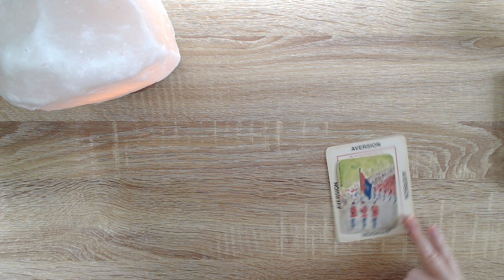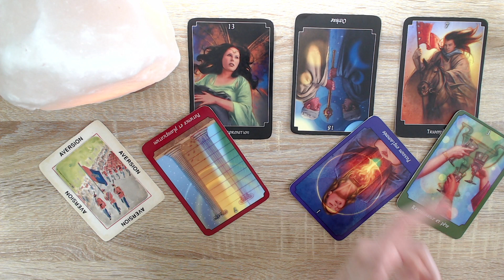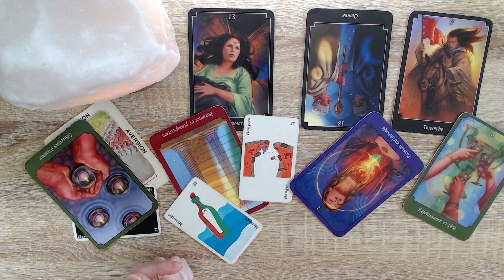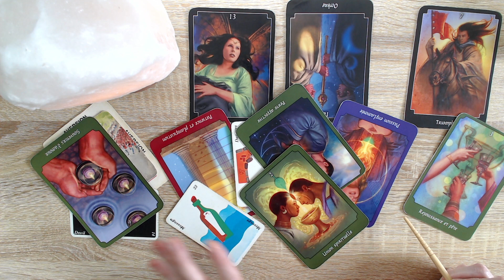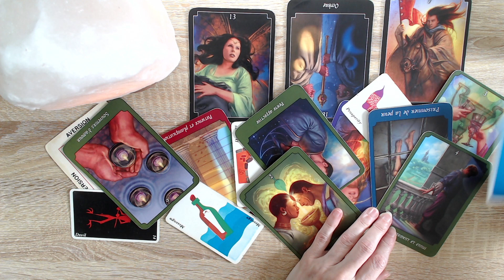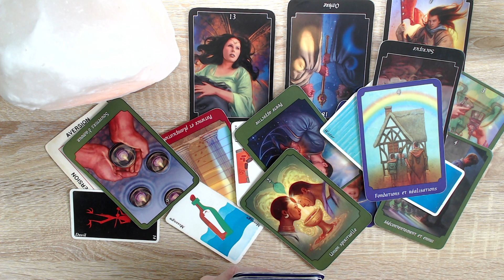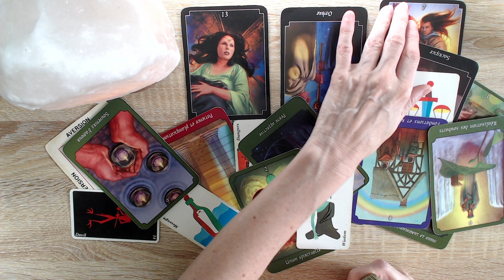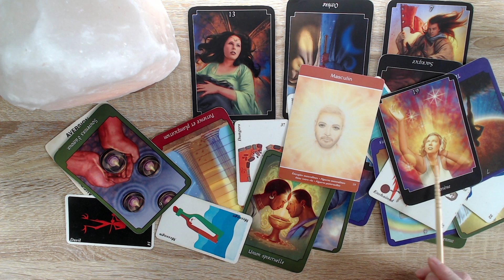Il met fin à ces mises en scènes, ces jeux d'illusion, de mensonges. Il sort de là et déplait. ☀️💚